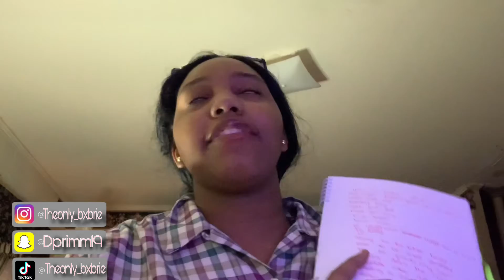100+ YouTube video ideas |that’s will blow your channel up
Etsy shop ~ Shopwithlabougiebydp
Email 📧 ~ Shopwithlabougie

My name ~destiny
Grade ~10 th
Favorite color ~ red and peach
Tall or short ~ tall
How old I am ~ 15
Brithday~ may 26

❄️ sub count ❄️

❄️edit and recording ❄️

Record on iPhone XR
Edit apps ~ iMovie, Picsart